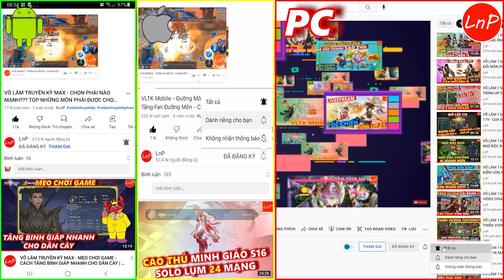KIẾM THẾ ORIGIN - THIẾU LÂM ĐAO 79 - SẮP ĐẾN GIAI ĐOẠN BUNG SỨC MẠNH??? | LnP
KIẾM THẾ ORIGIN - S3 - THIẾU LÂM ĐAO 79 - SẮP ĐẾN GIAI ĐOẠN BUNG SỨC MẠNH??? | LnP